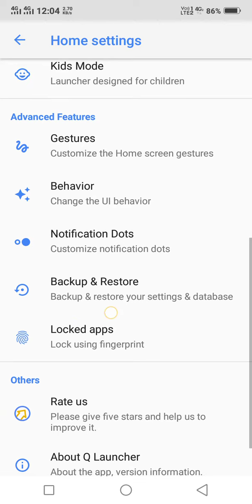Best launcher for vivo y81 and how to default the launcher and it's features